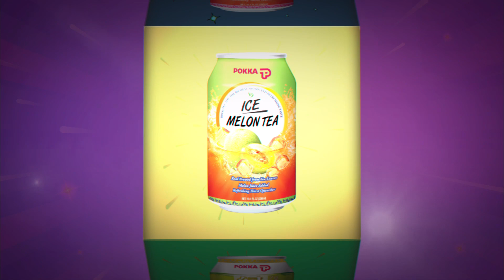ABЬЯАСЛАГ БАГАЧУУД 198 АРИУНЖАРГАЛ